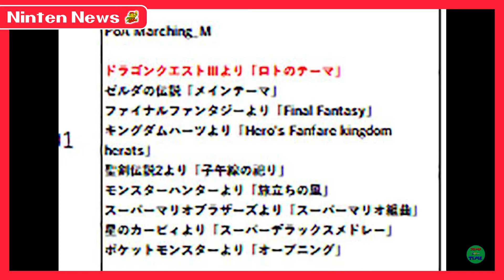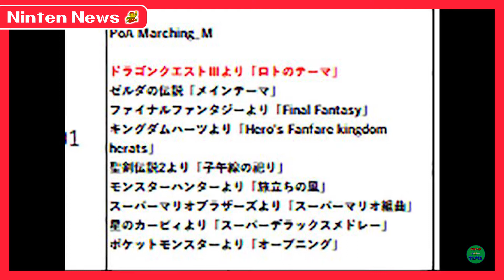💥Nintendo SE RETIRÓ de los juegos olímpicos TOKYO 2020 | NOTICIAS NINTENDO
✨Nintendo se retiró de los juegos olímpicos de Tokyo 2020 y en este video, te cuento todas las novedades!
👉Tu opinión es indispensable para mí, es por eso que me encantaría leer cualquier sugerencia que consideres fundamental para mejorar tu experiencia en este canal. No dudes tampoco en solicitar cualquier video que tengas ganas de ver aquí.